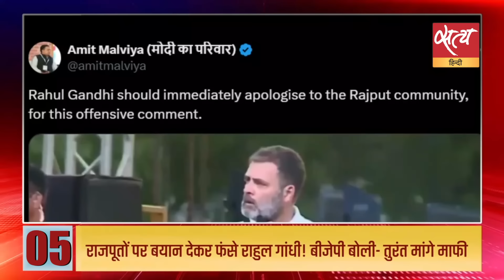Satya Hindi news Bulletin | 28 अप्रैल, रात 8 बजे तक की खबरें | RSS। RAHUL GANDHI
Satya Hindi news Bulletin हिंदी समाचार | 'काल्पनिक भूतों से लड़ रहे प्रधानमंत्री' -चिदंबरम का PM मोदी पर तंज | 'शहजादे में नवाबों के खिलाफ बोलने की ताकत नहीं' -पीएम मोदी का राहुल गांधी पर तीखा हमला